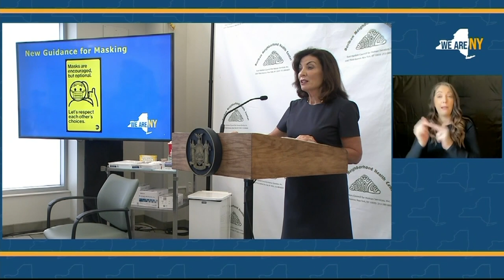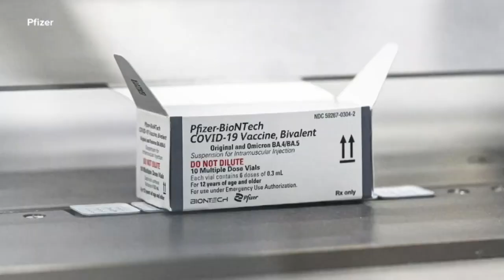ニューヨーク州 地下鉄でのマスク義務を解除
新型コロナウイルスのニュースです。2020年4月から始まったニューヨークの地下鉄でのマスク着用義務が 約2年半ぶりに解除されました。

7日水曜日、ニューヨーク州のホークル知事は、これまで義務付けられていた公共交通機関でのマスク着用を任意にすると発表しました。医療施設と高齢者施設では、引き続きマスクの着用が義務付けられます。会見でホークル知事は「乗客がマスクを着用していても、していなくても、それぞれの判断を尊重してください。」と語りました。

全米の新規感染者数は横ばいですが、夏休みが終わり、学校が始まったことから子供の感染者数が増加しています。先週の子供の新規感染者数はおよそ9万人で、2週間前から1万人以上増加しました。

そうした中、6日火曜日、ホワイトハウスは12歳以上の国民に対し、新たに承認されたオミクロン株派生型にも対応するブースーターワクチンの追加接種をするよう呼びかけました。ホワイトハウス新型コロナウイルス対策チームの会見で保健福祉省のハビエル・ベセラ長官は「先週金曜日に供給が始まりました。今週末までに90％の国民が住居の約8km圏内で新ブースターを接種できます。」と語りました。

お住まいの近くで新たなブースーターが接種できる場所は、政府のワクチンウェブサイト（vaccines.gov） で検索できます。また、保健当局は、新型コロナの新たなブースターワクチンの接種とともにインフルエンザの予防接種を受けるよう推奨しています。